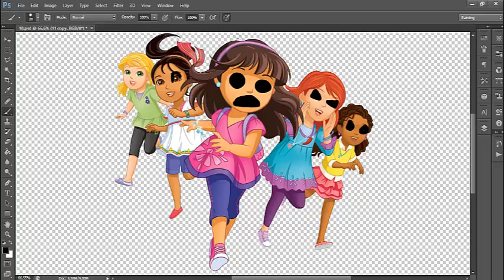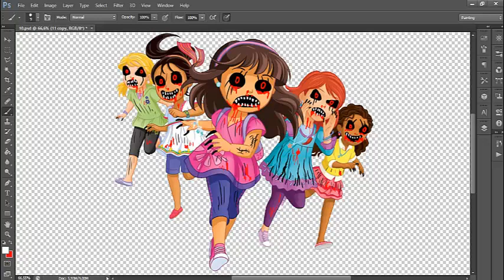Dora The Explorer 2024 Teen Dora with Friends Characters HORROR VERSION 😲😲😲